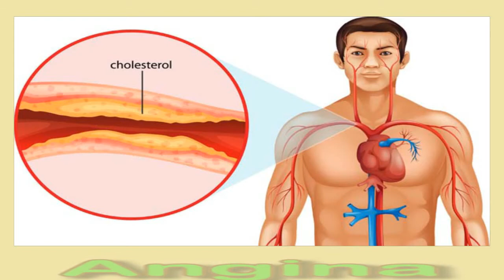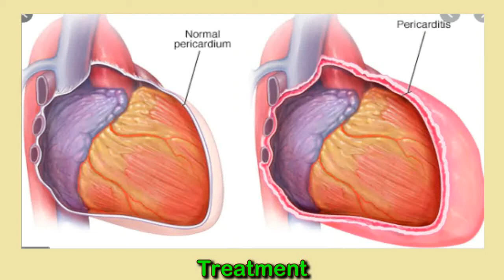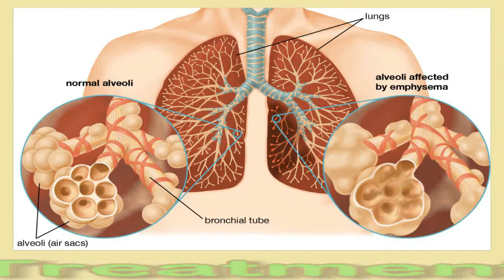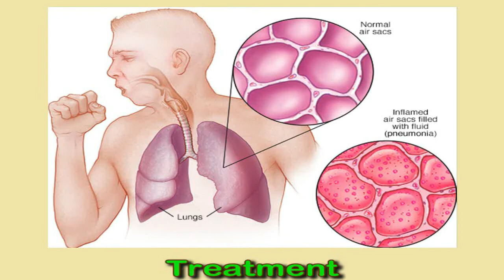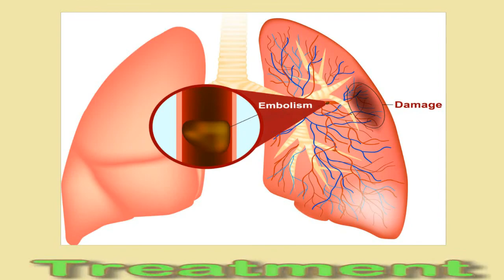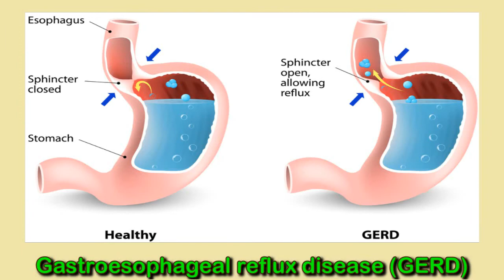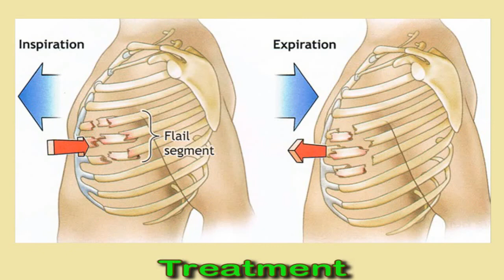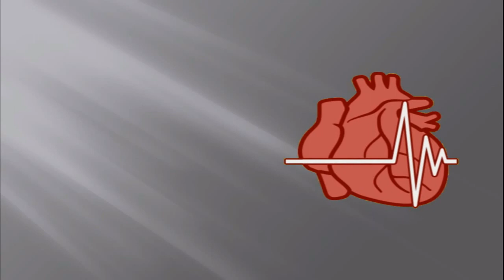Chest Pain While Breathing: Main Causes